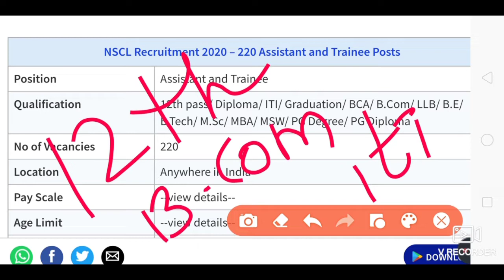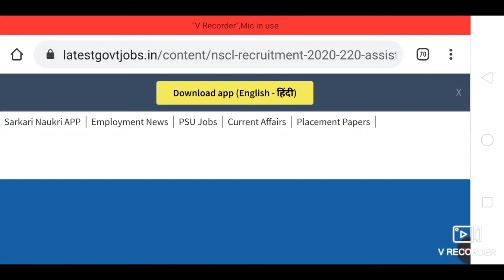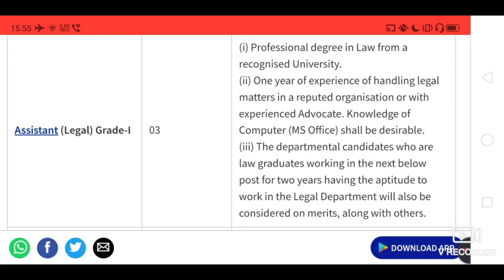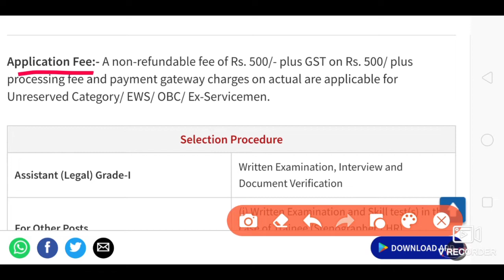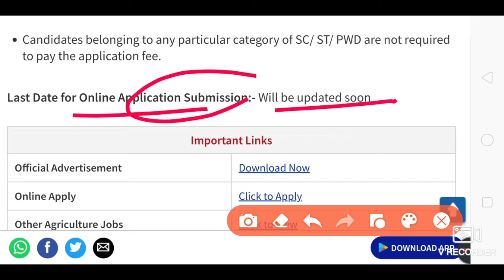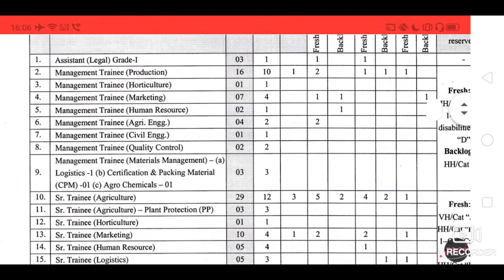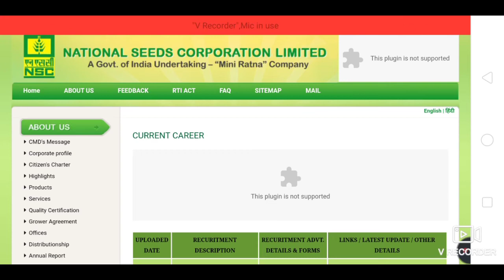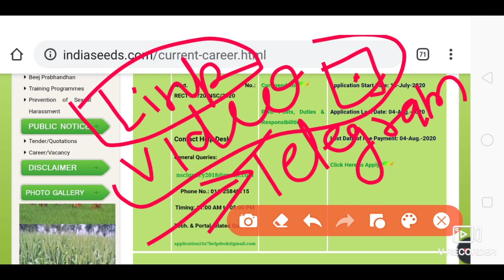TOP Govt Job New Recruitment job in Delhi l Government job in Delhi 2020 दिल्ली में आई नई भर्ती 2020